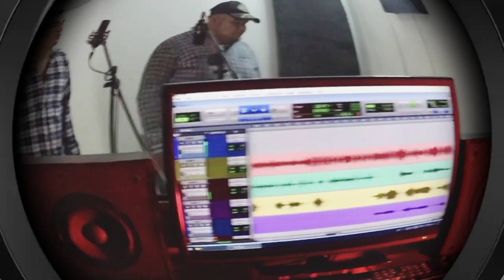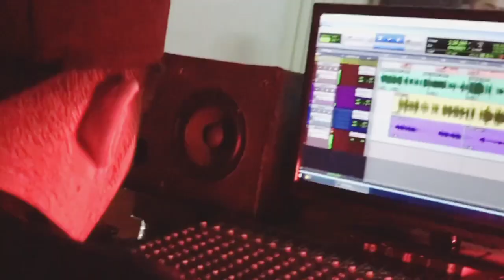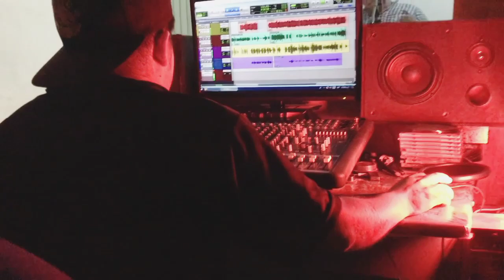Mix No me engañes Trio Legítimo Huapanguero | Estreno 2023